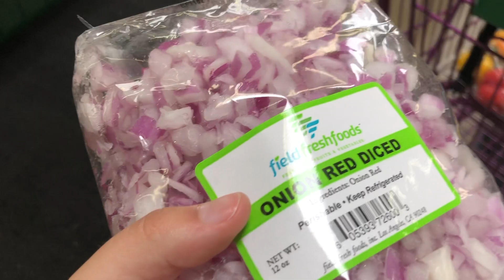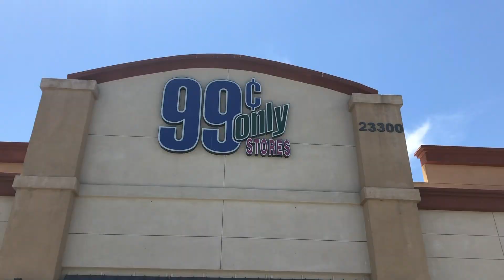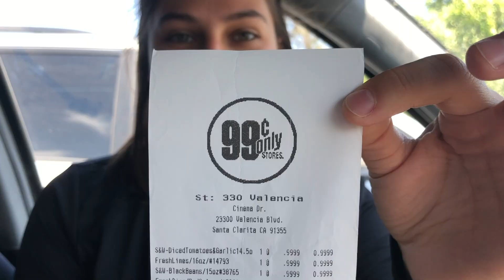VEGAN ON A BUDGET 99 CENT STORE EDITION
WE HAD SO MUCH FUN FILMING THIS VIDEO FOR YOU GUYS!!